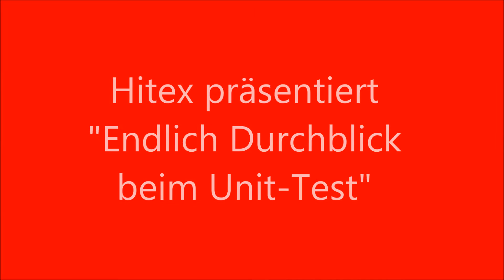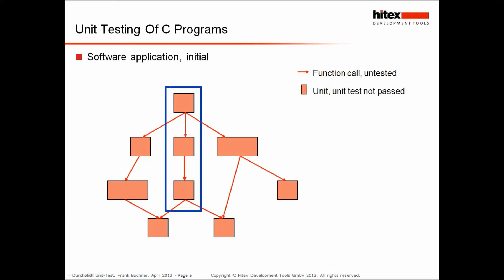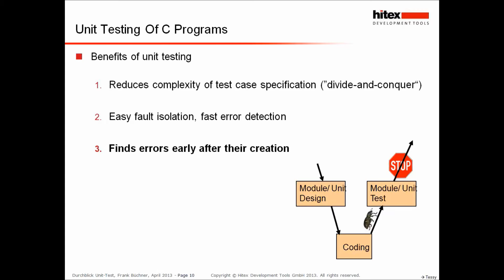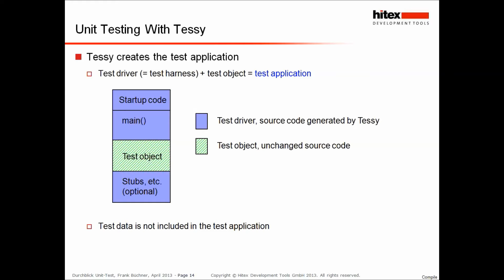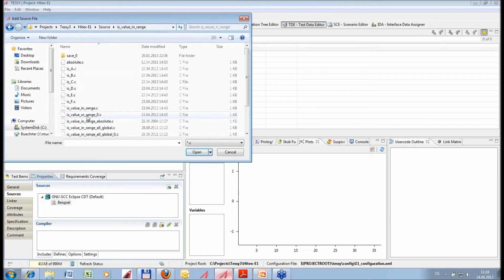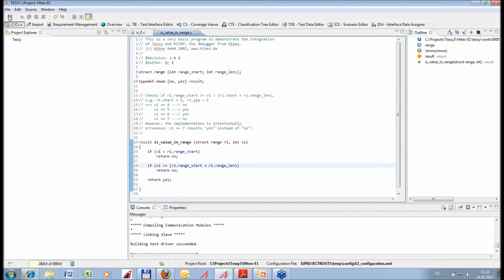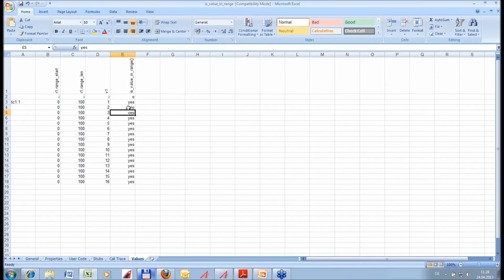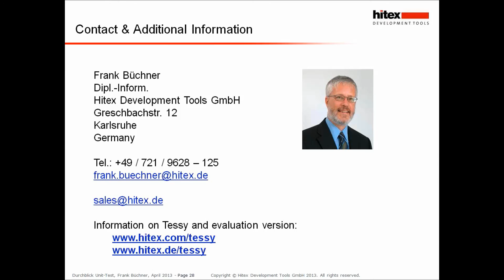Endlich Durchblick beim Unit-Test!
Fehlerhafte Software kann erhebliche Schäden verursachen. Deshalb sind Unit-Tests (auch Modul-Tests genannt) ein wichtiger Bestandteil im Entwicklungsprozess, insbesondere bei sicherheitskritischen Produkten, und werden von vielen Standards gefordert. Gewinnen Sie einen Einblick in den Unit-Test! Lernen Sie, wie Unit-Tests für Programme in C mit dem Werkzeug TESSY angelegt und ausgeführt werden, wie das Ergebnis einer Coverage-Messung aussieht und wie einfach ein Test-Report erzeugt werden kann.